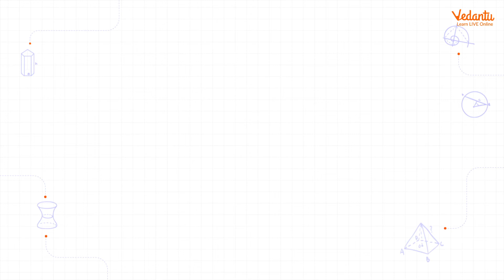Vedantu | IOQM Results | Celebrating Our Top Scorers | Vedantu Olympiad School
We are thrilled to share our IOQM 2021 Results with you. Out of the 1115 selections this year, 55 of them are from Vedantu! We are overwhelmed to have been a part of their journey. If your dream is to crack the Olympiads, Enrol with Vedantu Today, and we will help you achieve your goal.

If you’re wishing to be an elite student and trying to be one of the A-listers who will be representing India on an international level and will be bringing glory home, then VOS is here with new batches which not only will be developing you into a top-rank student but also will prepare you for competitions ahead. Here are the links to our New courses & Batches where you can enrol:

For GRADE 5 Vedantu Olympiad School Launches new batches for your NSO & IMO Preparation.

For GRADE 6 Vedantu Olympiad School Launches new batches for your NSO & IMO Preparation.

For GRADE 7 Vedantu Olympiad School Launches new batches for your NSO & IMO Preparation.

For GRADE 8 Vedantu Olympiad School Launches new batches for your NSO, IMO & NTSE Preparation.

For GRADE 10 Vedantu Olympiad School Launches a new batch for your NTSE Preparation.

For GRADE 8 Vedantu Olympiad School Launches a new batch for your PRMO Preparation.

For GRADE 9&10 Vedantu Olympiad School Launches a new batch for your PRMO Preparation.

For GRADE 9th to 12th Vedantu Olympiad School Launches a new batch for your INMO Preparation.

For GRADE 11th & 12th, Vedantu Olympiad School Launches a new batch for your RMO Preparation.

Vedantu Olympiad School Launches a new batch for your NTSE Stage-2 Preparation.

Vedantu Olympiad School Launches a new batch for your PRMO Question Solving.